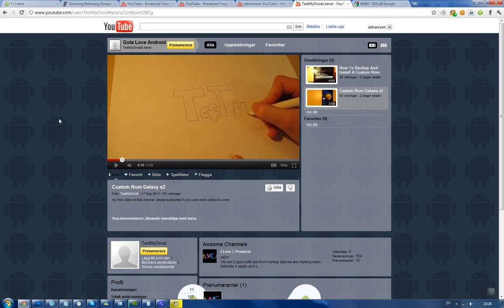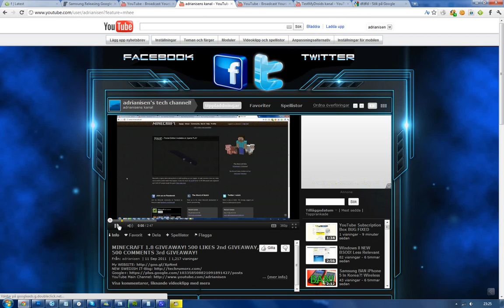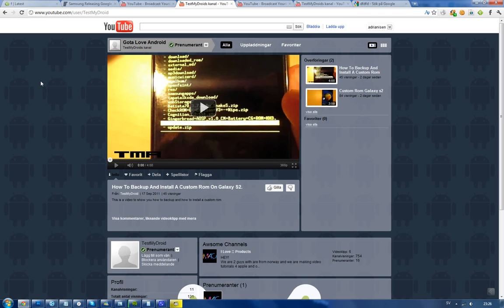YouTube Channel Shoutout TestMyDroid Optimus 3D vs. Samsung Galaxy S2 Videos Coming!